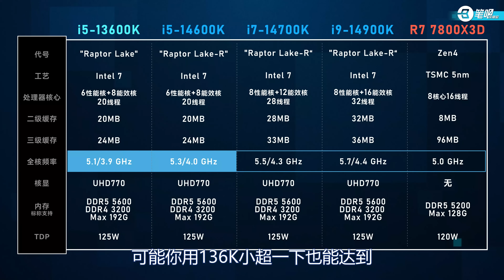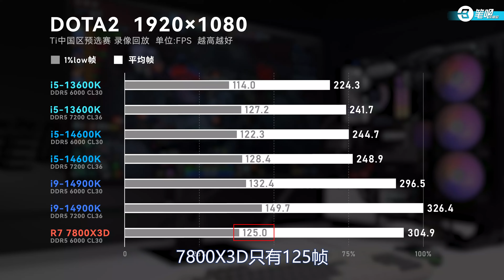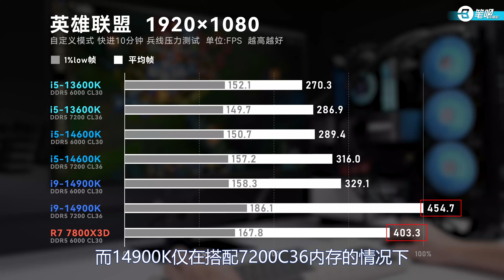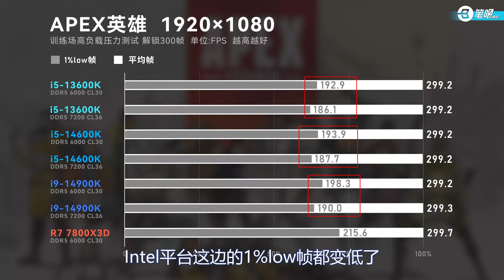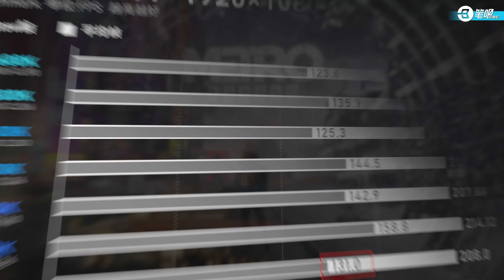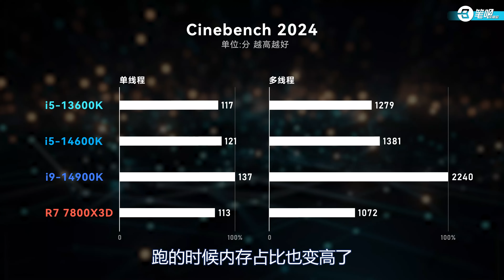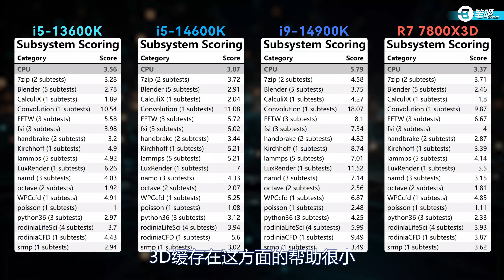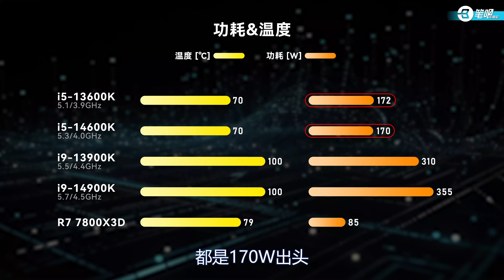Intel 14代酷睿案頭版首發評測：擠牙膏 | 笔吧评测室